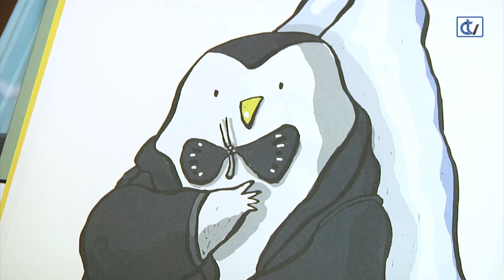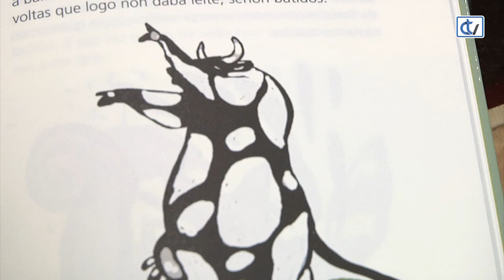Libraría Couceiro: Bichería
Paxaros, insectos, reptiles... un libro cheo de bichería onde os pequenos da casa coñecerán a través de 40 contos pequenos cheos de humor a orixe e as historias máis curiosas de todos eses animais.
Un libro de Carlos López e ilustracións de Xan López Domínguez incluída na colección Pequeno Merlín de Xerais.